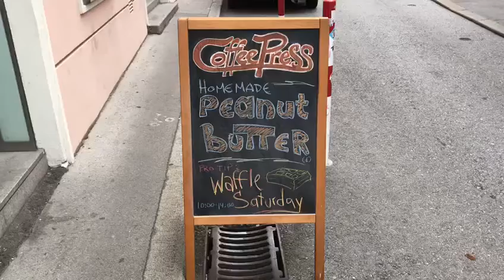Salzburg College Cafe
Cafe at Salzburg College